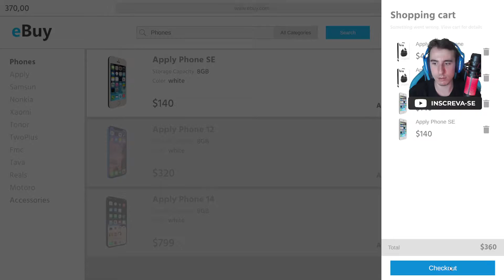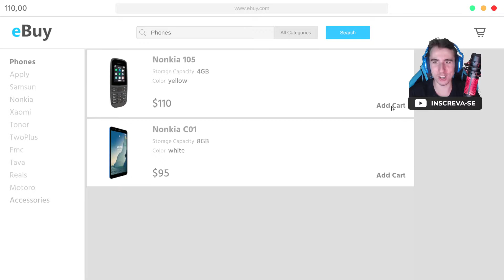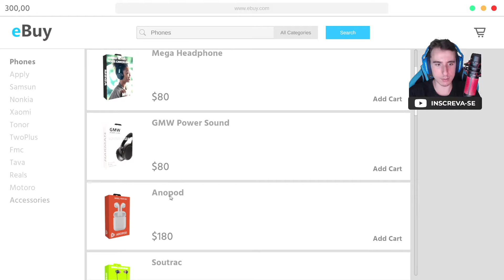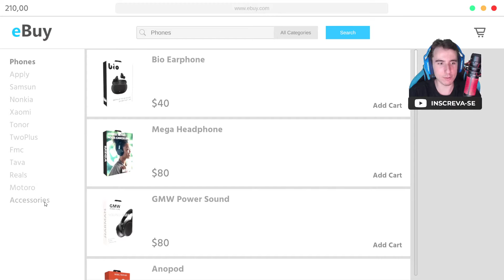NOVO SIMULADOR DE LOJA DE CELULARES! - Mobile Store Simulator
Opa, tudo bom galera? Nesse vídeo trago mais um simulador diferenciado. Dessa vez é o simulador de loja de celulares, nele conseguimos vender celulares, acessórios e também negociar preços com clientes. Gostou?